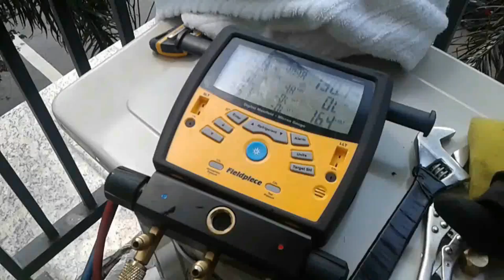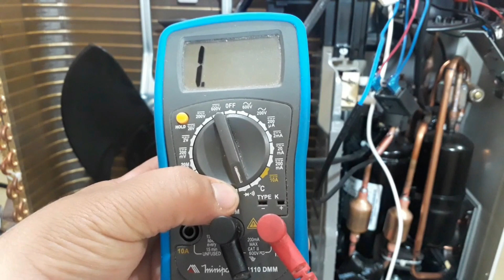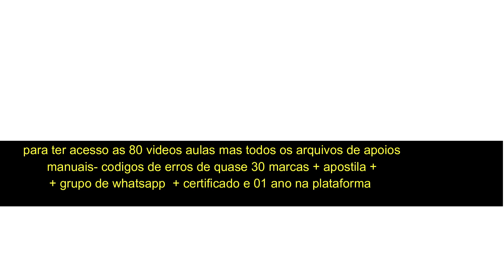Ar condicionado inverter tem motor-ventilador convencional ou BLDC? descubra neste video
com certificado, grupo de whatsapp e garantia de satisfação 🚀Lançamento conserto de placas